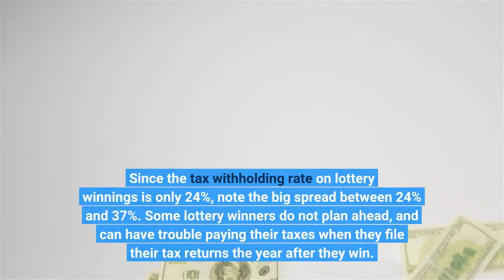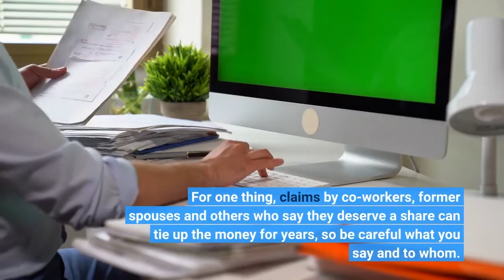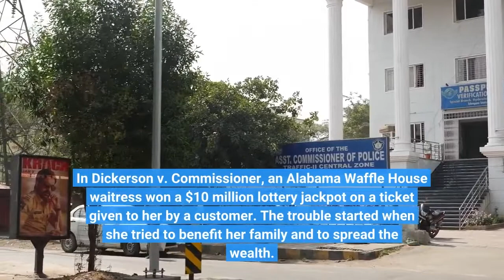Taxes On $1 Billion Mega Millions Jackpot May Be More Than You Think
The Mega Millions jackpot has risen to $1.1 billion, up from $810 million. With eye-popping numbers, it’s easy to get lottery mania. Winning would be great, but the taxes are big too. Lottery winnings are taxed, with the IRS taking up to 37%. Curiously, though, only 24% is withheld and sent directly to the government. That means you may have to come up with as much as an extra 13% on your own when tax time comes. Then, depending on whether your state taxes lottery winnings, you may have to add state taxes too. Some people may even try to quickly move states, though it can be too late. You can take your winnings in a lump-sum cash payment, which would be about $602.5 million, before taxes. Alternatively, you can be paid out in many annual payments — 30 installments over 29 years. Either way, you have to think about taxes. Just imagine magnifying the problem a hundred fold. Making sure that you can come up with that extra 13% is important. Since the tax withholding rate on lottery winnings is only 24%, note the big spread between 24% and 37%. Some lottery winners do not plan ahead, and can have trouble paying their taxes when they file their tax returns the year after they win. There is also the cash versus annuity question. Whether lump sum or paid over time, taxes will come due. Apart from paying taxes, some lottery winners find that friends, family or co-workers might expect share of the loot. Office pools, informal understandings, and casual deals to split winnings can all bring trouble, tax and otherwise. It might start with an innocent comment that someone says was an oral agreement. After all, remarks about splitting winnings can be misinterpreted. Some winners face lawyer fees for defending against the claims, and the fallout from lottery lawsuits can be messy. For one thing, claims by co-workers, former spouses and others who say they deserve a share can tie up the money for years, so be careful what you say and to whom. One case upheld a 20-year-old oral agreement to split lottery winnings. Some suits over lottery winnings are with co-workers and (former) friends. Some disputes are with family members or with the IRS. In Dickerson v. Commissioner, an Alabama Waffle House waitress won a $10 million lottery jackpot on a ticket given to her by a customer. The trouble started when she tried to benefit her family and to spread the wealth. The IRS said she was liable for gift taxes when she transferred the winning ticket to a family company of which she owned 49%. The waitress fought the tax bill, and eventually landed in Tax Court. But the court agreed with the IRS, so she lost. Some tax advice before the plan might have avoided the extra tax dollars, generated because her tax plan was half-baked. In short, she shouldn’t have assigned her claim in a waffle house. Time and again, lottery winners have trouble paying their taxes and resolving disputes. The stakes and tax problems can grow larger on bigger lottery prizes.